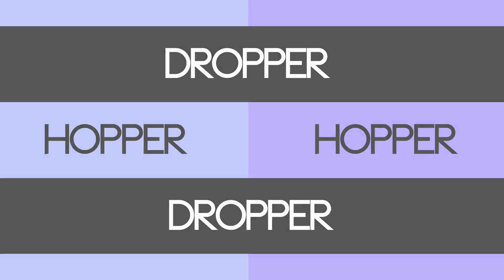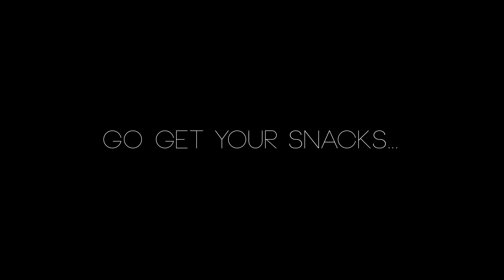Hopper Dropper | ElyBeatmaker [feat. Etho] | Visuals/Typography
Stone. Stone, stone. Torch. Stone stone, stone, torch.

Been a while since I made a video to one of Ely's songs. Decided to remedy that.

This was pretty cool, I guess. Took a while, and it was a pain to get all the transitions to be as smooth as possible, but I'm thinking I nailed it.

VIDEO STATISTICS

Time taken: 5-6 hours.
Individual parts: 5
Individual clips: 891
Clip layers: 35 on largest, 6 on smallest
Made using ScreenFlow 4 and Final Cut Pro X

[] ElyBeatmaker's Links []

[] Pandora's Links []